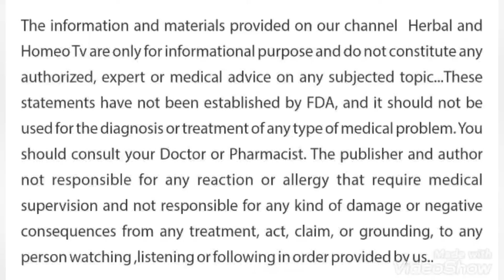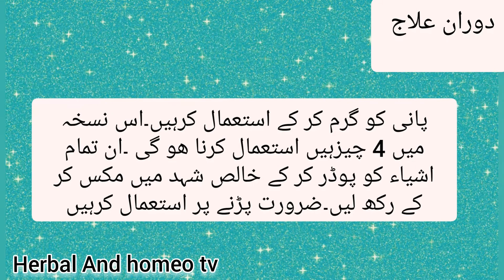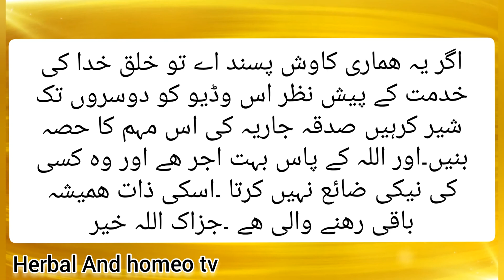nazlazukam khansi ka fori ilaj /zukam aur khaansee ka ilaaj نزلہ زکام فلو کھانسی کا فوری علاج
اس وڈیو میں نزلہ زکام کھانسی فلو  گلے کی خراش گلے کی درد کا کامیاب بے ضرر گھریلو دیسی علاج بتایا گیا ھے جسے بچے بوڑھے جوان سب ھی اپنی اپنی عمر کے مطابق مقدار خوراک سلیکٹ کر کے استعمال کر سکتے ھیں

Nazla zukam khansi ka fori ilaj in urdu /hindi, sukhi khansi ka desi ilaj,zukam ka ilaj ,zukam ka ilaj in urdu, nazla zukam ka fori ilaj,nazla zukam gala kharab ka ilaj,resha ka ilaj, cough ka ilaj,
1.nazla zukam ka ilaj
2.balgham ka ilaj
3.sukhi khansi ka ilaj
4.nazla zukam ka desi ilaj in urdu /hundi
5.cough cold flu remedies